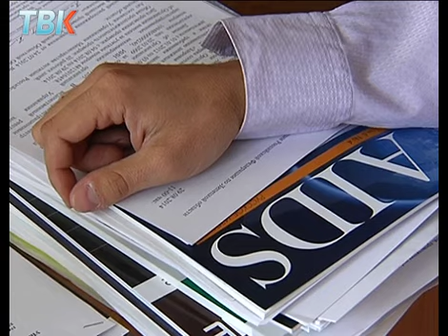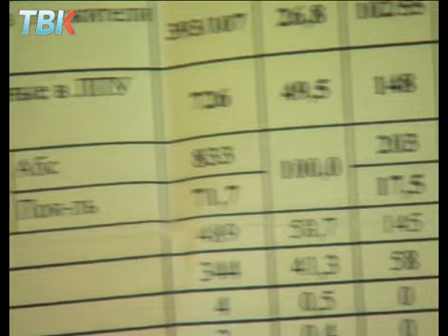Синтетические наркотики спровоцировали в Липецке рост ВИЧ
Количество больных, получивших диагноз ВИЧ , в регионе  в этом году увеличилось в четыре раза.  Об эпидемии речь пока не идет, но  врачи сейчас, что называется, бьют во все колокола, стараются пресечь распространение  инфекции. Чаще всего ее находят у липчан от тридцати до тридцати девяти лет.  Детонатором стали синтетические наркотики, которые  наполнили Липецк.